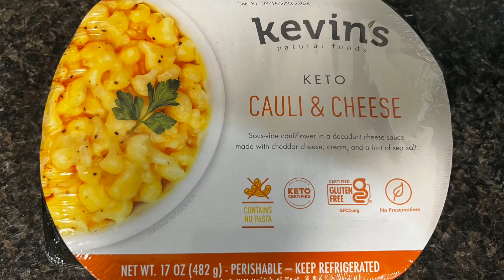What I eat in a day at 13 weeks post op gastric bypass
Three months post op- get an idea of what I eat in a day.